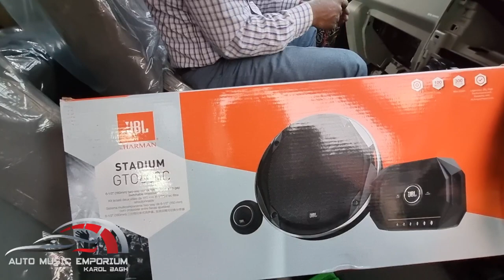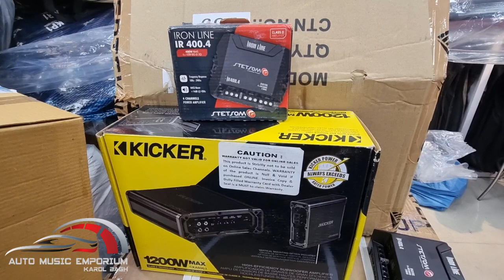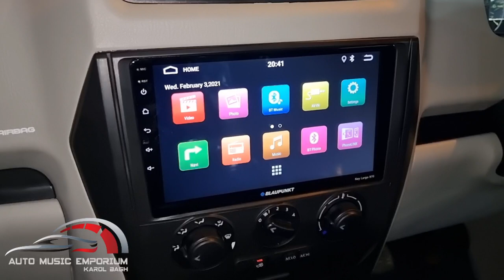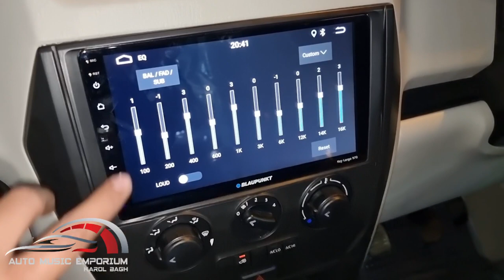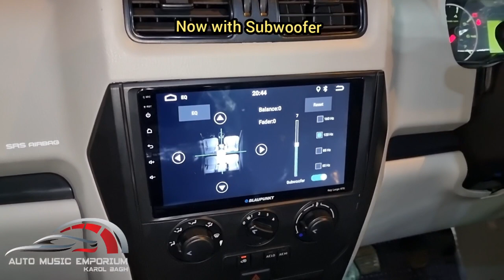SCORPIO AUDIO SETUP WORTH 1 Lac | SQUARE KICKER L7 SUBWOOFER | BLAUPUNKT ANDROID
We have Install Music System in Mahindra Scorpio S5.

10172, Abdul Aziz Rd, Karol Bagh, New Delhi, Delhi 110005

CALL TIMING 10.30 AM TO 7PM (MONDAY OFF)
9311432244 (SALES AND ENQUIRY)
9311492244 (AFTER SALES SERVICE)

Monday closed
Shop Opening time 10.30 am